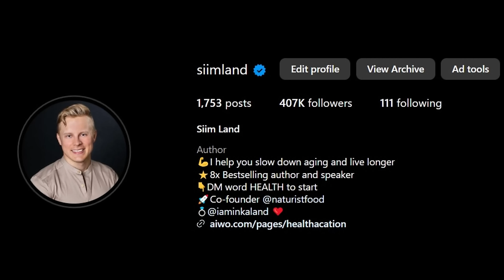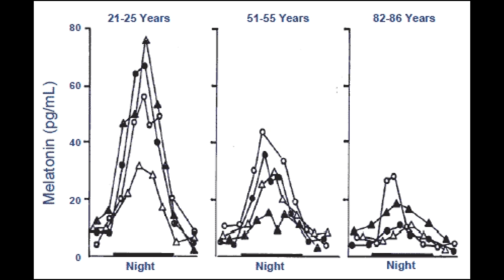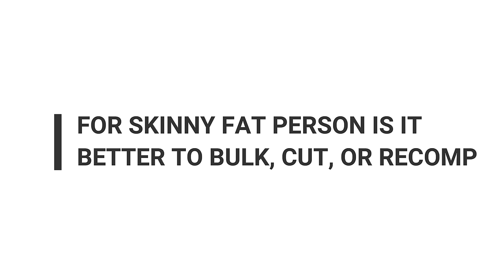Supplements That Give an Extra Advantage Later in Life - Q&A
Timestamps:
00:06 Can Longevity Routines Be Without Supplements
04:11 Try FÜM
05:24 Dog Ownership and Longevity
05:47 Skinny Fat: Bulk, Cut, or Recomp
08:32 How to Lower Triglycerides
11:07 How I Track My Sleep
13:10 VO2 Max on Bike VS Running
16:27 How Important Is Counting Calories
19:25 My Next Book
21:08 Is Melatonin Bad for Training
22:58 Should You Combine Tongkat Ali and Turkesterone
25:04 Do Glasses and Contact Lenses Block Sunlight Benefits
27:33 How to Lower Cortisol